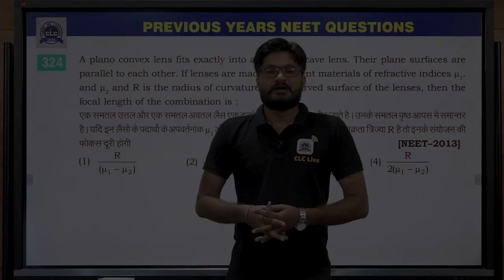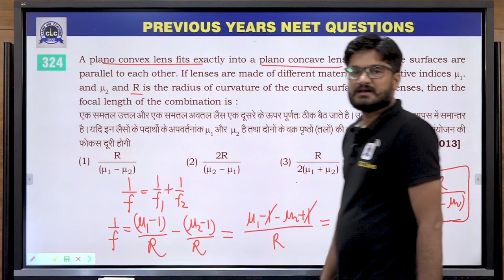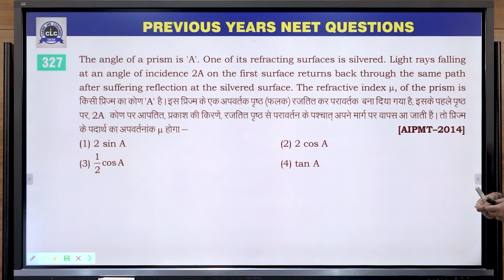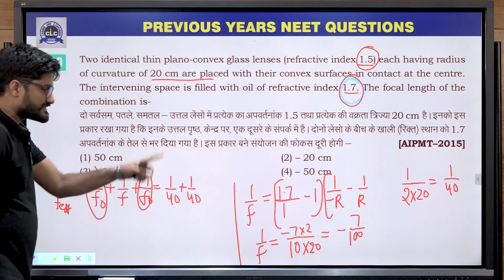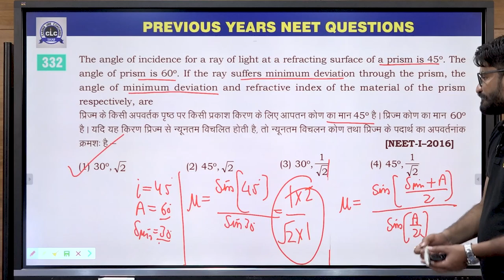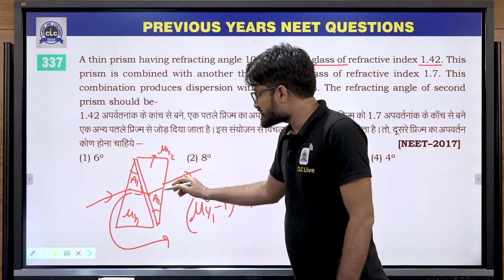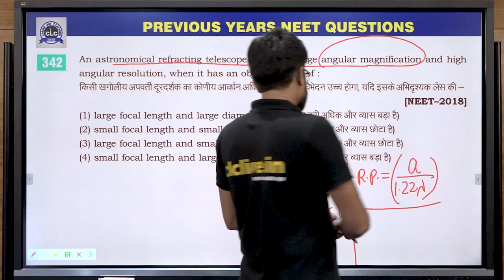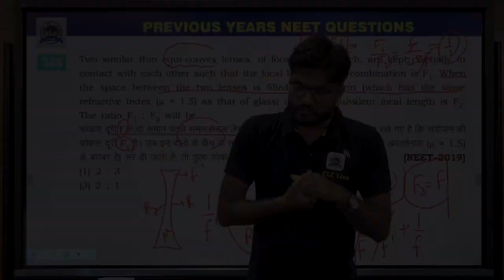14 :- Ray Optics [Previous Year's NEET (2013-2019) PHYSICS Solution]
14 :- Ray Optics